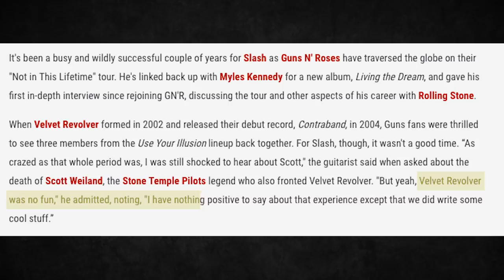Slash: Velvet Revolver Was No Fun